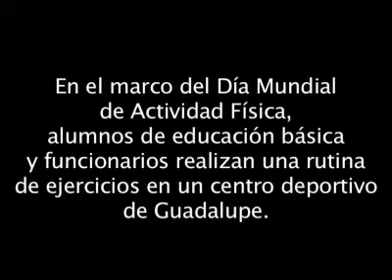Ponen ritmo a niños y a políticos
Se suman funcionarios a la rutina de casi 20 minutos que realizan 900 niños de educación básica en el marco del Día Mundial de Actividad Física.